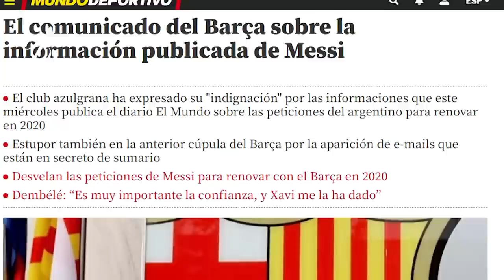¡BOMBAZO! SE DESVELA las EXIGENCIAS de MESSI al BARCA, por ESTA RAZÓN no RENOVÓ según EL MUNDO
Lionel Messi vuelve a ser noticia en Barcelona. Hace poco más de dos años que el argentino envió al club el famoso burofax por el que transmitía su deseo de abandonar el equipo. Finalmente renunció a su deseo para no dañar al club de su vida, según él mismo contó, pero en esta historia quedaron muchos claroscuros, sobre todo en lo referente a cómo se pudo llegar a tales extremos.

Noticias relacionadas
Messi y Argentina ponen a vibrar Miami: Se vendieron 55 mil entradas para el juego de la Albiceleste contra Honduras
Lionel Messi lidera la convocatoria de la selección de Argentina para los amistosos de preparación para el Mundial 2022
Erling Haaland podría superar a Messi y a Cristiano Ronaldo en promedio de goles anotados: el noruego llegó a marcar nueve en un partido de un Mundial sub-20
Este martes, el diario El Mundo ha publicado una serie de correos electrónicos englobados a la investigación del Barçagate que podrían arrojar algo de luz. Ese medio asegura tener gran cantidad de documentación y correos electrónicos que incuben no solo a Messi, sino también a otros jugadores como Neymar o Piqué. En el caso del argentino, hoy ha sido desvelado el contenido de varios correos electrónicos entre su padre y representante, Jorge Messi, sus abogados y el expresidente Josep María Bartomeu y la cúpula ejecutiva azulgrana, en los que básicamente se habla de las condiciones de Messi para renovar su contrato en 2020.

Ni el entorno de Lionel Messi ni la policía judicial de Cataluña comentan nada acerca de ‘Barçaleaks’

A La Pulga le restaba aún un año más de compromiso en el Camp Nou y el club abordaba una de las renovaciones más complicadas por la situación de crisis generada por la pandemia. Según los documentos a los que ha tenido acceso El Mundo, el 4 de mayo Bartomeu se dirigió al padre de Messi con una primera propuesta en firme. Bartomeu quería “pactar ya la renovación por un año más con un apartado que indique que cada una de las siguientes temporadas automáticamente quedará renovado si Leo no dice lo contrario antes del 30 de abril”. “Creemos que sería un acuerdo perfecto para todos”, apostilló. Jorge Messi respondió con las peticiones sobre un palco familiar en el Camp Nou y un vuelo privado a Argentina para toda la familia, algo que el club aceptó sin problema.

Hay ‘indignación’ en el FC Barcelona por publicación de supuestas peticiones de Lionel Messi para renovar

Pero entonces llegó el 11 de junio. Ese día Jorge Pecourt, abogado de Cuatrecasas, envió un correo a Bartomeu; Òscar Grau, CEO del club, y Romàn Gomez-Ponti, jefe de los servicios jurídicos, con copia a Jorge Messi y Alfonso Nebot, responsable del ‘Family office Leo Messi’. En ese documento figuraban todas las condiciones de Messi para renovar:

- Contrato hasta 2023 con la posibilidad de prórroga unilateral para Leo Messi.

- Salario fijo: se reduce un 20% del salario fijo de la 2020/21, recuperando un 10% del salario en la 21/22 y otro 10% en la 22/23 con intereses del 3% anual.

- Pago de los bonus de fidelidad pendientes de cobro con intereses.

- Palco para las familias de Messi y Luis Suárez

- Vuelo privado en Navidad para toda la familia a Argentina

- En caso de rescisión de contrato, pago de las cantidades aplazadas en la temporada 2020/21 más intereses

- Bonus por firma de contrato de 10 millones de euros (a pagar el 30/6/2023)

- Subida de retribuciones en caso de subida de impuestos

- Eliminación de la cláusula de rescisión, que quedará establecida en una cantidad simbólica de 10.000 euros (en ese momento su cláusula era de 700 millones de euros).

Además de estas condiciones, Messi pedía solucionar dos asuntos antes de la firma:

- La renovación de Pepe Costa para que su contrato durara tanto como el de Messi.

- Firma de compromiso por parte del club para abonar a Rodrigo Messi las comisiones que se le adeudaban.